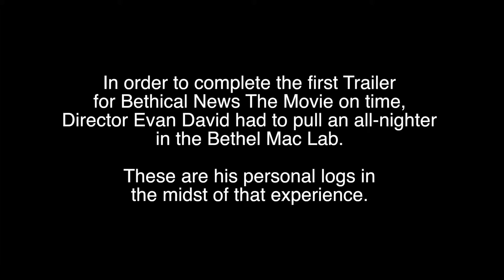BETHICAL NEWS: THE MOVIE EXTRAS - Lost Trailer Logs